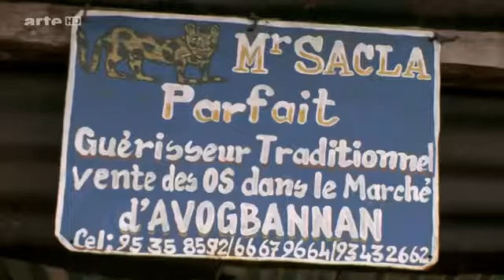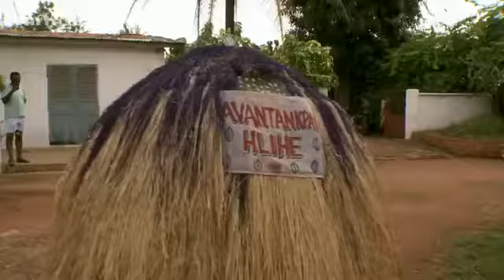Enquête d'Ailleurs : Benin, aux Origines du Vaudou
Les origines du Vaudou et ces Zombifications ainsi que sa magie noir viennent du Bénin a la base ! Donc allons voir ce coin d Afrique noir qui nous a  donnez naissance a cette sombre religion !